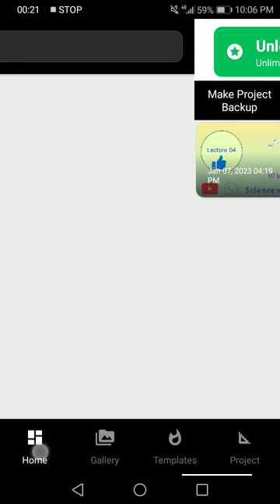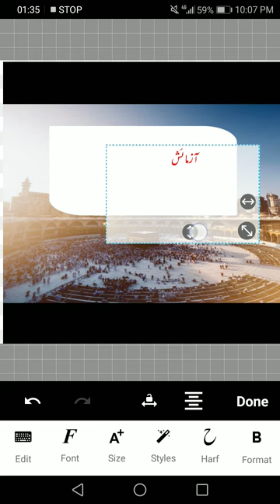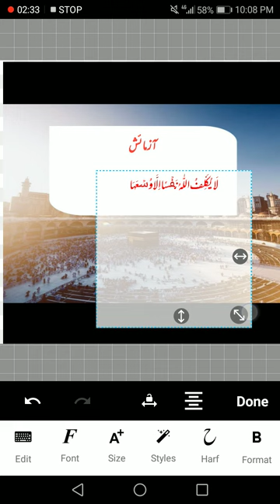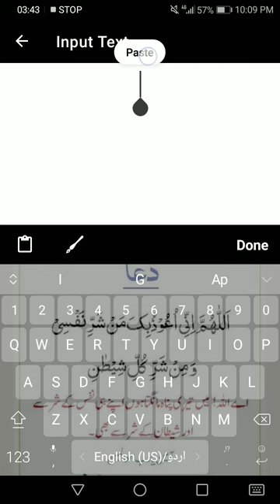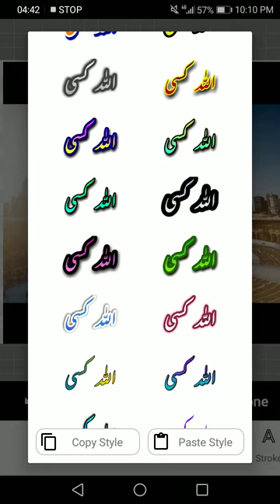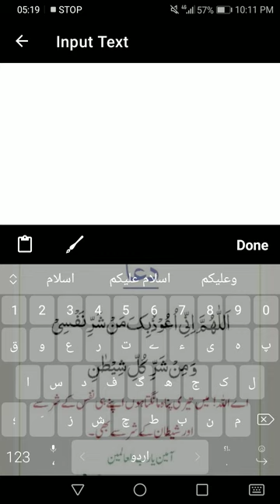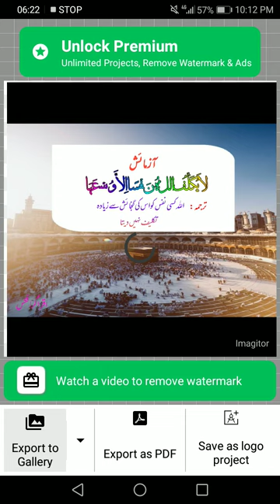how to make Islamic dp on imigiator